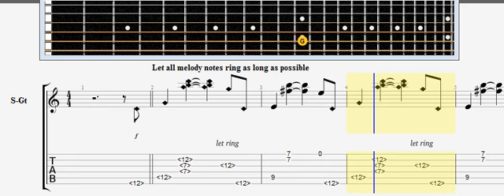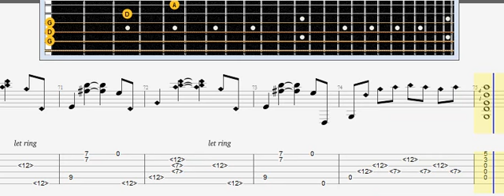Твин Пикс (Twin peaks) - Main Theme Guitar lesson acoustic tabs